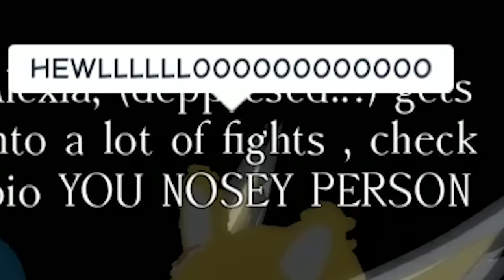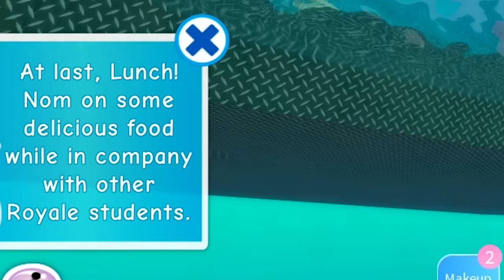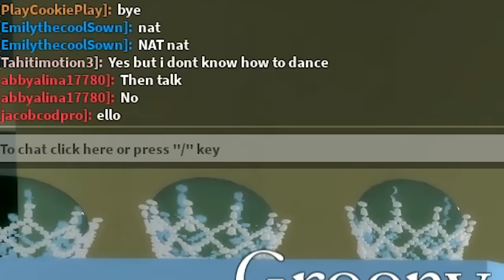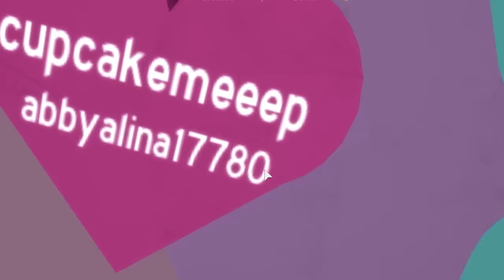She Has A Secret - Royal High School Roblox Game Roleplay Video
Today in Royale High I am roleplaying as a high school student that wants to go to the school dance. She meets new friends and has to make it to class. But she has a secret? What could it be? Watch and see :D